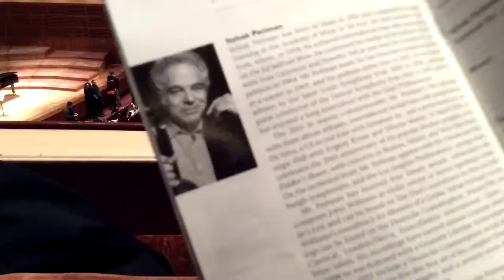Time Lapse in SF Symphony Hall